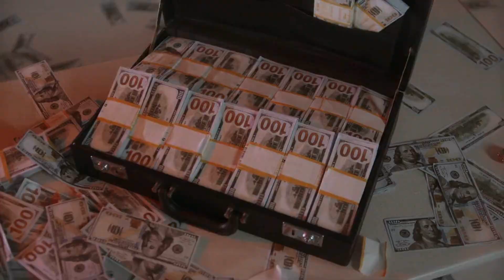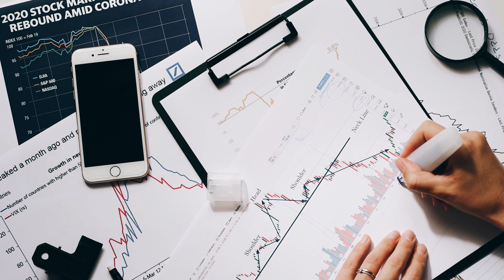What Happen to the Mentulu Promises to his Subscribers